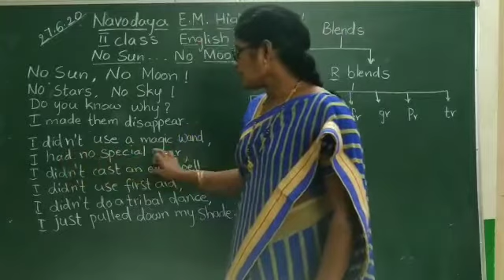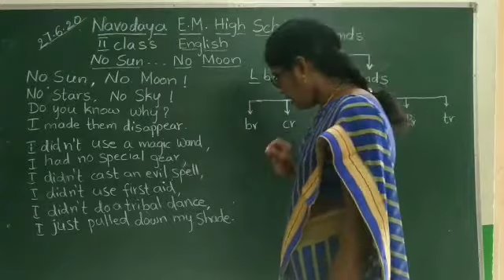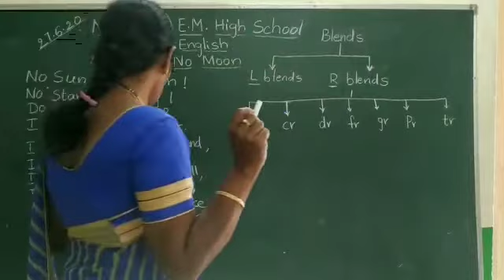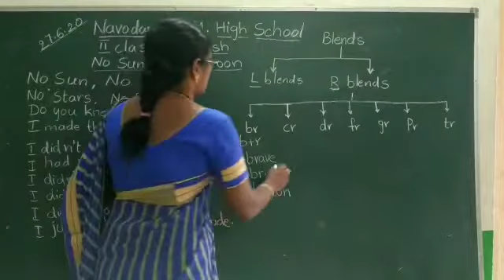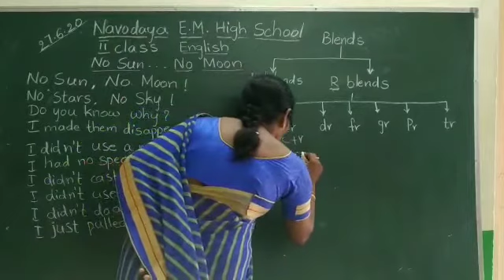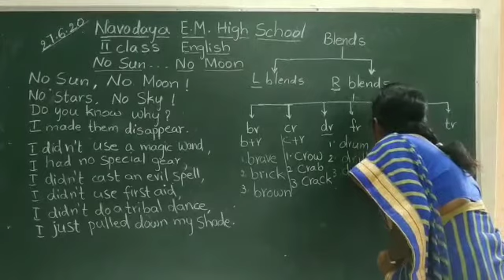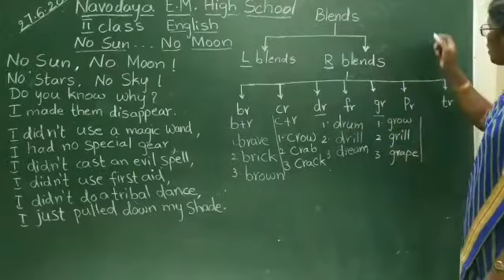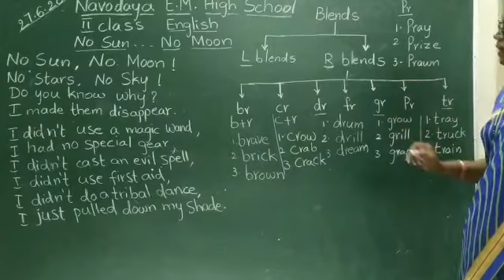27 - 6 - 20 II Class English (Poem No Sun No Moon)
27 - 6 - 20 II Class English (Poem No Sun No Moon)